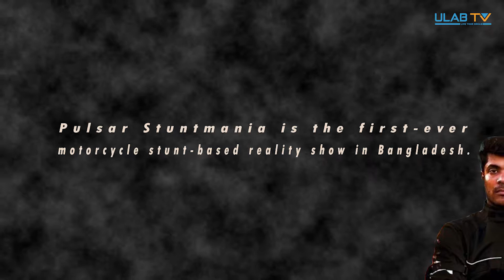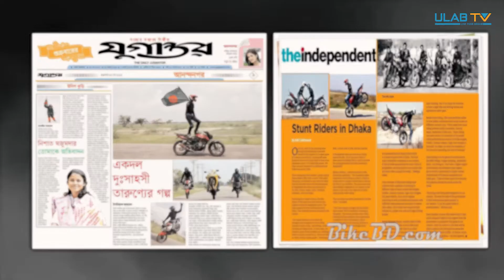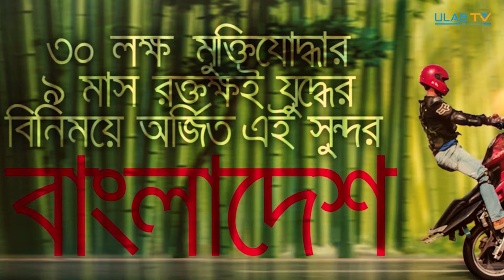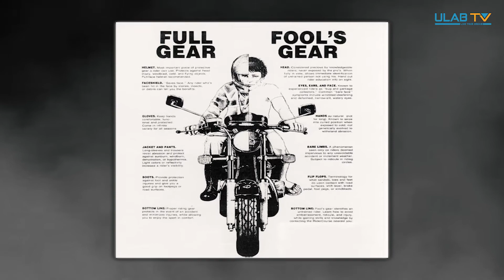Abdul Kaiyum The Stunt superstar of Bangladesh । ইউল্যাব টিভি । ULAB TV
It’s a Documentary Film about “The Story of Abdul Kaiyum”. Winner of Pulsar Stunt mania Bangladesh 2019. Pulsar Stunt mania is the first ever motorcycle stunt-based reality show in Bangladesh.